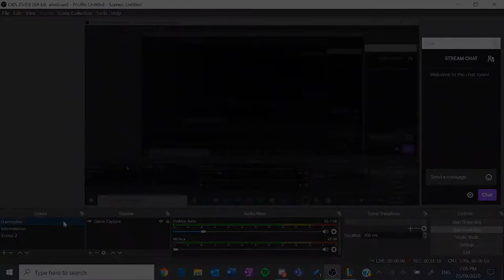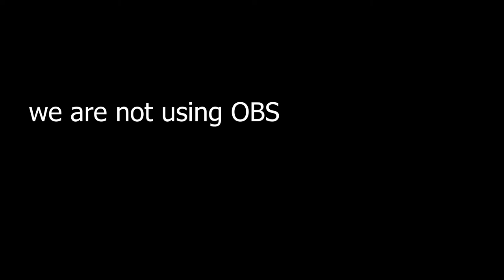NEVER GIVE UP | NUCLEAR ONE SHOT | Part 1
ARe you happy tobe in parice?
Wee